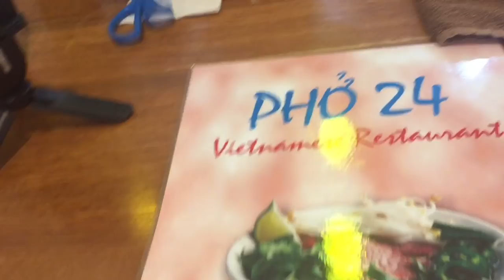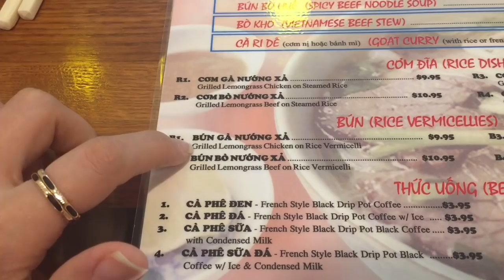Vợ chồng cùng ăn phở đổi khẩu vị - Cuộc sống Mỹ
Vào trang để xem nhiều video hơn Kênh mới !mong các bạn yêu thương và ủng hộ kênh nhé!